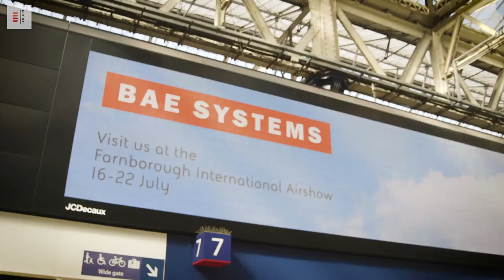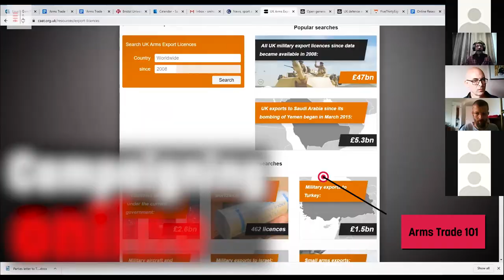Campaign Against Arms Trade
Campaign Against Arms Trade (CAAT) is a UK-based organisation working to end the international arms trade. Join us. Go to caat.org.uk

CAAT is honoured to be nominated for the 2021 Nobel Peace Prize, alongside our partner Mwatana for Human Rights, for our work challenging UK arms sales to Saudi Arabia for use in Yemen.

Video:  Many thanks to our friends at The Rainbow Collective. rainbowcollective.co.uk